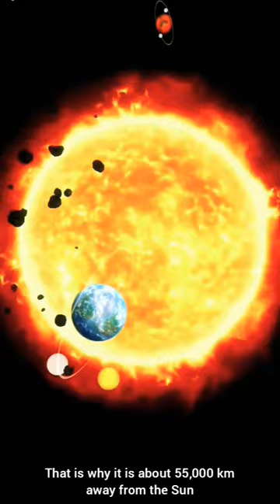jupiter space solar system planets universe science shorts trending viral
solar system
jup airdrop
jupiter crypto
jupiter airdrop
jupiter token
jupiter solana
solana airdrop
jupiter exchange
jersey foodie
philly foodie
jupiter coin
jup crypto
shorts
jupiter the hybrid
good eats
dragon ball super
jupiter airdrop date
jupiter airdrop solana
transits
dragon ball z
jupiter exchange airdrop
amazing
jupiter airdrop guide
life
mission
crypto airdrops
energy
water
hidden pho restaurant
vietnamese restaurant
vietnamese pho
hidden vietnamese
pho soup
pho dac biet
banh mi hoagie
vermicelli bowl
spring rolls
hot chilli oil
sriracha
pho 75
nam vang
pho near the jersey shore
pho vietnamese soup
black hole
hidden asian restaurant
asian supermarket
hoisin sauce
house special vermicelli bowl
spaceballs
hubble
science news
mars🆚 jupiter😡 who will win⁉️
nebula
matter
marvel
light
lens
kepler
interstellar
interesting
inspiring
inspire
solar system
jup airdrop
space
nasa
gaganyaan mission
isro
facts
gaganyaan
space news
moon
mars
shorts
science
astronaut
space station
universe
solar system
isro gaganyaan mission
earth
moon mission
space facts
india space station
science news
moon landing
apollo 11
spacex
rocket
astronauts
अन्तरिक्ष से पृथ्वी पर कैसे आते है
कब गिरेगा iss
iss मे कैसे रहते है
universe documentary
history of the earth
space
nasa
gaganyaan mission
isro
facts
gaganyaan
space news
moon
mars
shorts
science
astronaut
space station
universe
solar system
isro gaganyaan mission
earth
moon mission
space facts
india space station
science news
moon landing
apollo 11
spacex
rocket
astronauts
कब गिरेगा iss
universe documentary
space
shorts
facts
astronaut
science
short
space facts
earth
ytshorts
knowledge
space news
shorts feed
facts in hindi
moon
solar system
science facts
the science of space travel
universe
space videos
space science
viral
antriksh yatri
astronaut in space
elon musk
universe facts
antriksh
astronauts
mars life
rocket या spacecraft अंतरिक्ष से वापस पृथ्वी पर कैसे आता है
ब्रम्हांड
अंतरिक्ष यात्रियों का पूरा सच
अंतरिक्ष में कैसे रहते astronaut
space से वापस आने के बाद घर क्यों नहीं जा पाते है अंतरिक्षयात्री
space से भारत कैसा दिखता है?
solar energy
sun magnetic field
2050 तक मंगल ग्रह पर ऐसा बसाया जायेगा शहर
स्पेस में एस्ट्रोनॉट्स कैसे जाते हैं और वापिस पृथ्वी पर कैसे आते हैं?
अंतरिक्ष यात्री धरती पर वापस कैसे आते हैं